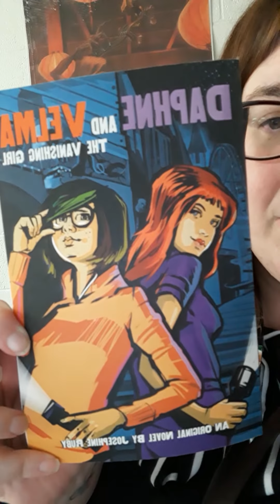Daphne and Velma: The Vanishing Girl - A Review